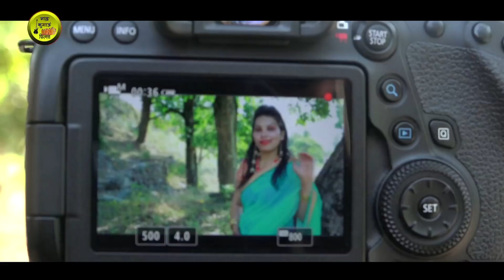Mohana //Kumauni HD Video Song 2019// Singer- Deepa Nagarkoti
गढ़ कुमाऊं फिल्म्स की प्रस्तुति
अभिनय,स्वर व गीत :- दीपा नगरकोटी
संगीत-संयोजक:- चंदन
रिकॉर्डिस्ट:- शागर शर्मा
कैमरा :- धीरज पाण्डे
संयोजक:- श्रवण भारद्वाज
निर्देशक:- नंद किशोर पाण्डे
निर्माता : चन्दन गुसाईं
गढ़ कुमाऊँ फिल्म्स टीम
Project Manager- Puskar Gusain (PG), ,
Marketing Manager - Devendra Gusain, Rajender singh Negi
Marketing Team - Deepak Negi, Virendra Gusain ( vg), Bharat Mehra & Karan,Deepak upadhyay,pankaj bhatt, kailash bhandari, pankaj rawat, raju nagoi, subhash adhikari,deepak mehra,manish rawat,
Note : Please Do Not Upload & Copy Without Permission of Garhkumaun Films.  All Rights are Reserved at Garhkumaun Films.